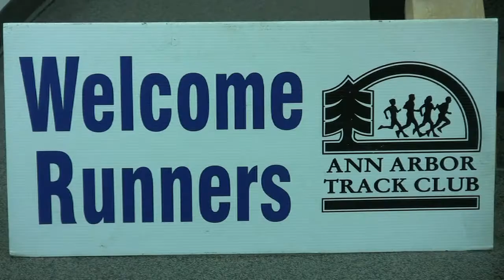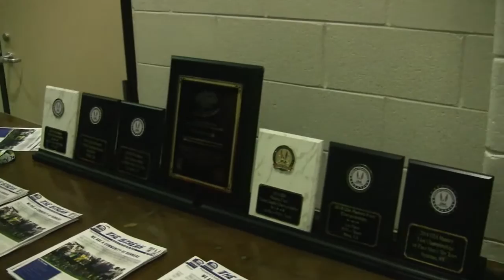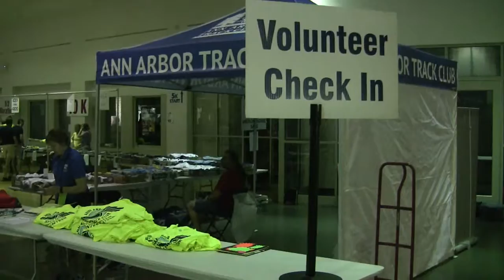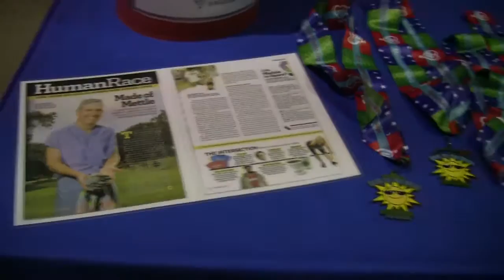Dexter to Ann Arbor Run, 2016, Expo - glsp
Road Race, Michigan Runner TV